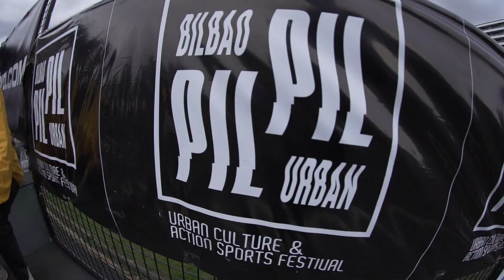🔥🛹 BILBAO PIL PIL FEST 2022 - SKATE CONTEST 🛹🔥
Este pasado finde 25 de Juinio de 2022 se celebró el primer Bilbao PILPIL Fest. El campeonato de Skate fue increíble. Mucho nivel, mucho engorile y aquí tenéis la prueba en video, no os lo podéis perder.